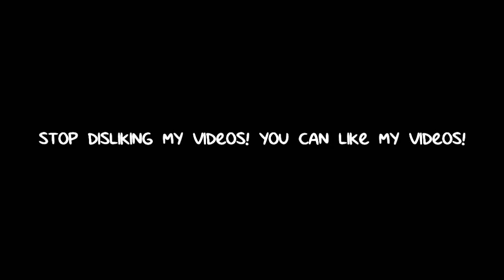STOP DISLIKING MY VIDEOS! YOU CAN LIKE MY VIDEOS!